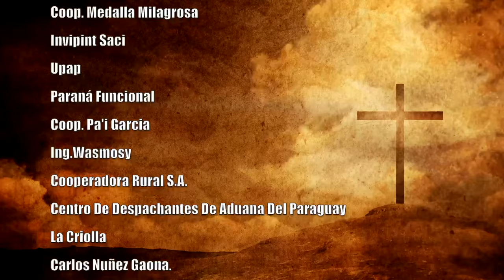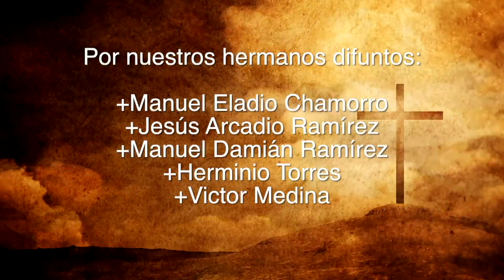Misa 21 de Setiembre 2023